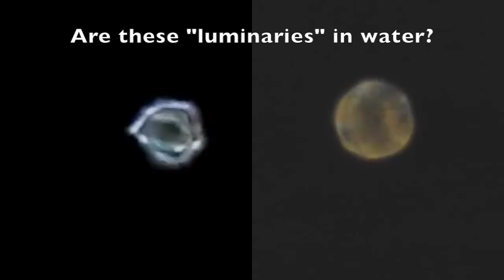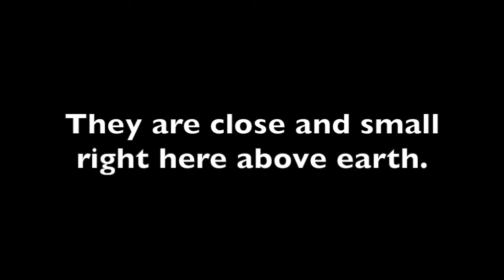Is Space Liquid?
Original by DITRH